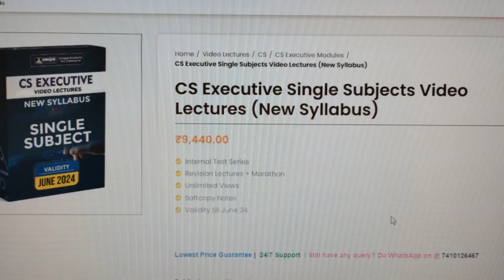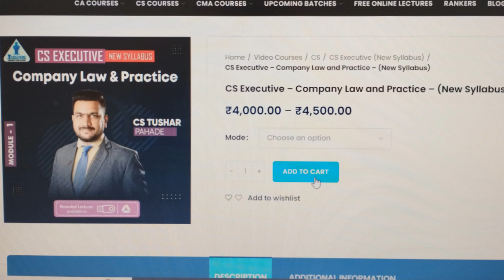Best faculty for Company Law? 🤔🤔 Company Law & Practice Teachers?? 🤔🤔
Best faculties for Company Law and Practice paper in CS Executive New Syllabus.
I tried to help you out with the names of some good faculties of Company Law.
Hope it is helpful for you.
Thankyou.